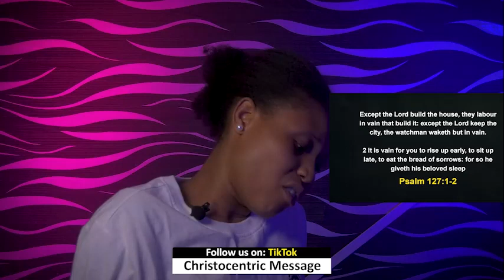MONDAY MIDNIGHT BLESSINGS 24TH OCTOBER 2022 - APOSTLE JOSHUA SELMAN Good Word